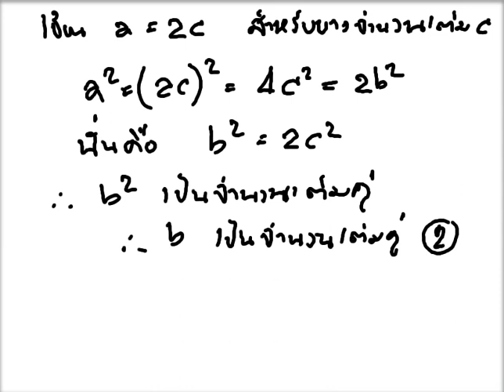มาพิสูจน์กัน ตอน 1-2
แนะนำการพิสูจน์ด้วยบทพิสูจน์ของยูคลิดว่ารากที่สองของสอง เป็นจำนวนอตรรกยะ ตอน 1-2 เริ่มต้นพิสูจน์ คำถามสำหรับผู้ชม: บทพิสูจน์มีจุดที่แอบกระโดดข้ามและสรุปผิดพลาด สังเกตเห็นที่จุดใดบ้าง?